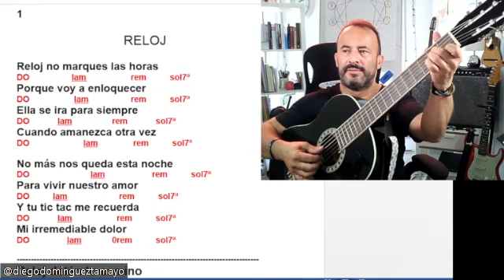RITMOS y BAJOS para Boleros 🎸(LETRA DISPONIBLE pulsando👇"... y más" )